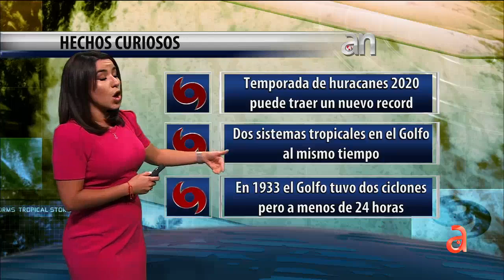Tormenta tropical Laura se dirige hacia Cuba mientras que declaran estado de emergencia en los Cayos